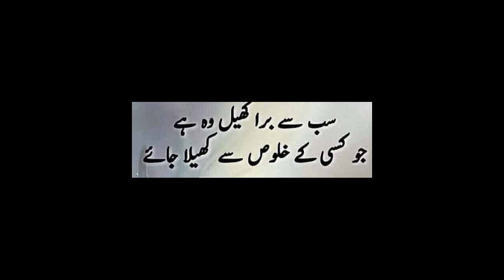Apply 15 minutes before wedding 4 Skin Whiter At Home: Skin Bleach At Home: Beauty Home Remedies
Saba G Health & Beauty Tips? par hum laye hain DIY Easy Remedies For Glowing Skin, How to do Facial Bleach at home, Skin Brightening at Home, Indian Glass Skin Ritual, Skin Brightening Bleach, Homemade Bleach, How To Make Bleach At Home, Japanese Secret To Whitening 10 Shades That Removes Wrinkles, Homemade Scrub Banane ka Aasan Tarika. Is video me dekhiye Homemade Body Scrub kaise banaye ghar par,   Get Fair Skin, Glowing Skin, Remove Dark Spots by Tomato Facial Scrub, How to Make Tomato Face Mask & Scrub, DIY Scrub, Glowing Skin ke liye Scrub, Coffee Scrub, Best Face Scrub, Homemade Coffee Tomato Scrub, Pimple Remedy, Skin Problem, Dry Face Mask, Tomato Facial, Diy Tomato Facial. Homemade Ubtan, Natural Scrub, Skin Whitening Homemade Ubtan, Miracle Bath Powder, Homemade Scrub for Glowing Skin, Fairness Skin Remedy, Tomato Facial scrub For Glowing Skin, Fair Skin, Remove Dark Spots, Homemade Skin Brightening, Fineline Kaise Hataye, Best Home Remedy, Younger Looking Skin.How to make Face Pack, Ghar par Body Scrub banane ka tarika, Easy way to make Body & Face Scrub, Home Remedy for Glowing Skin, Indian Bridal Ubtan, Magical Bath Powder, Skin Lightening Body Wash, Scrub Ubtan Powder for Bath aur bhi bahut sare hacks, Tips & Tricks, Remedy Video Saba G Health & Beauty Tips? par dekhiye aur Channel ko subscribe karna bilkul na bhoolein | Saba G Health & Beauty Tips.

INGREDIENTS:
* Potato Juice
* Tomato Juice
* Multani Matti
* Gram Flour
* Lemon Juice/Rose Water 1/2 Lemon